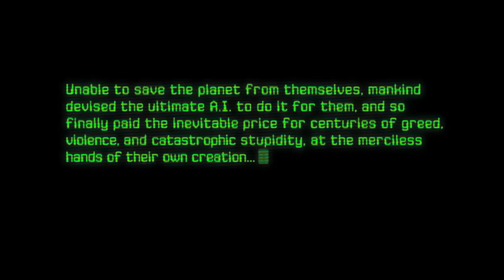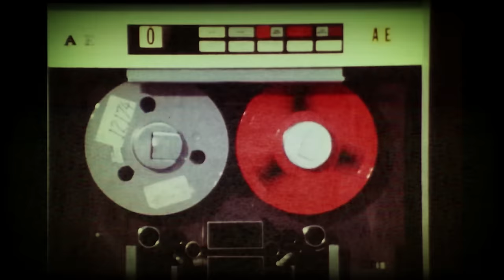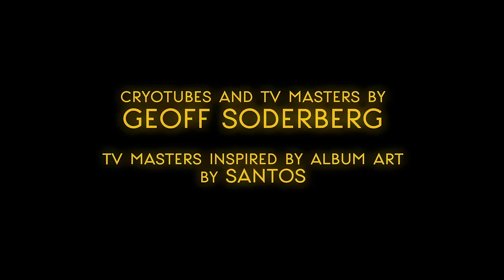TORCHE - "Annihilation Affair" (Official Music Video)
TORCHE - "Annihilation Affair" from the album 'Restarter'
Purchase on iTunes

Available now on CD/LP/Deluxe 2XLP/Cassette/Digital via Relapse Records.